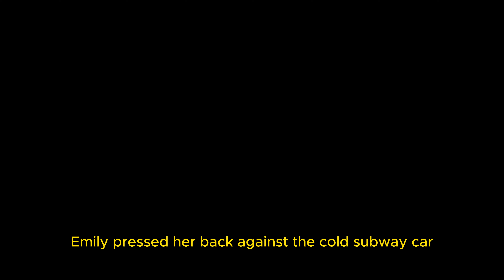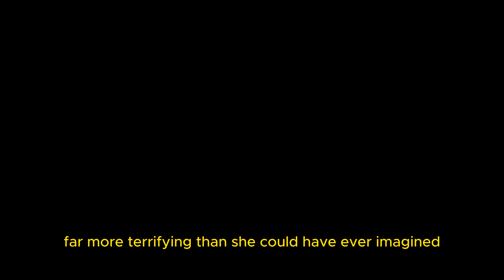A Chilling TRUE Subway Horror Story [4k]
If you are looking for true horror stories, tales or urban tales, you just found your place! Dive into the darkest stories collected all around the world.
If you want to tell your true horror story, let us know by e-mail with full details so that we can publish!
This is always a pleasure to bring rich details and content to you, if you are able to colaborate with your subscription please help us growing our channel and making what we love, more and more horror free content to eveybody.

Emily Gaspar from Brazil brought this subway horror story she went thru while getting back to her home late at night. She confess she could never get the same way back to home. Emily, thank you for bringing this story to US and hope we are adding all details we could observe from you.

Attention: Strobe Effect Warning

This video contains sequences with strobe effects which may affect viewers who are susceptible to photosensitive epilepsy or other photo-sensitivities.